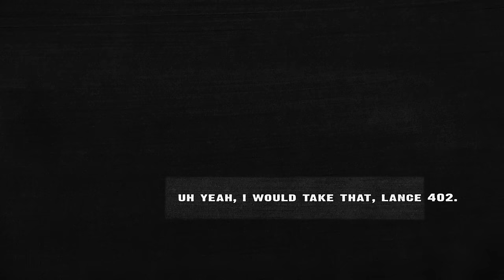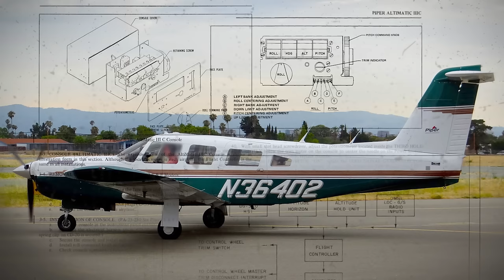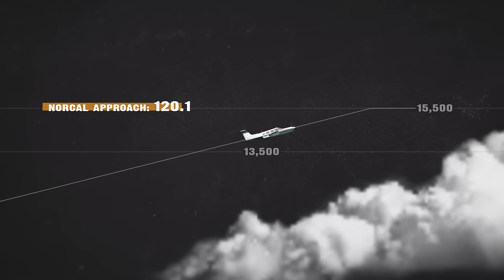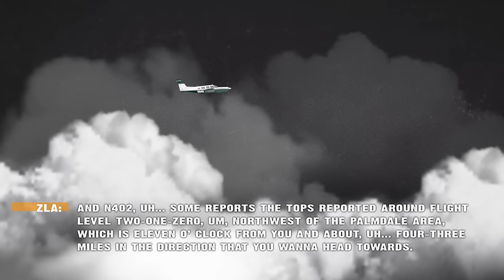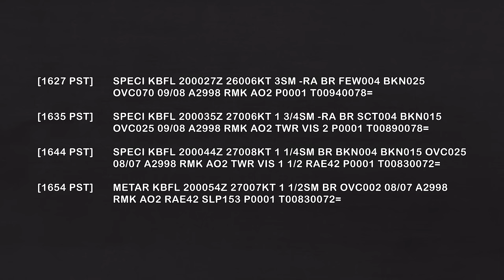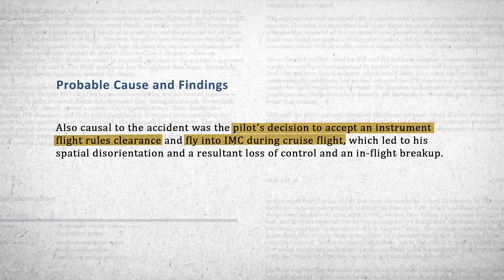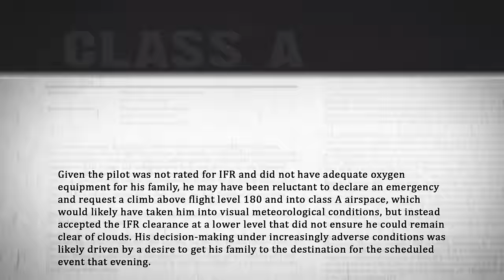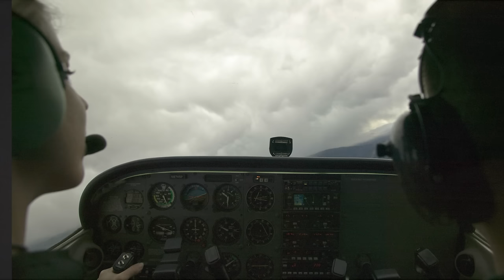Accident Case Study: Blind Over Bakersfield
On December 19, 2015, a Piper Lance carrying five occupants departs from San Jose, CA, en route to Henderson, NV. Despite a poor weather forecast, the pilot and his family are flying to their old hometown for a friend’s surprise party that evening.  As conditions worsen along the route, the non-instrument rated pilot presses on, and eventually accepts an IFR clearance to fly into IMC – a decision that clinches the fate of the five on board.

Watch this accident recreation from the AOPA Air Safety Institute, where we seek to understand the circumstances that led to this tragic flight.